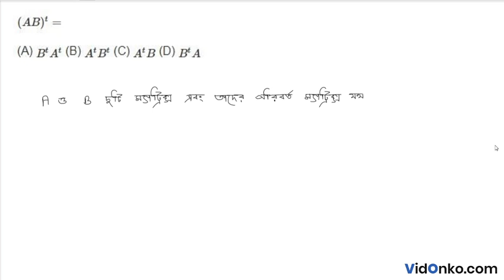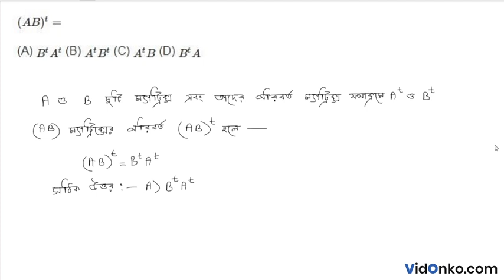WB Board 12th Class Maths Book Solution in Bengali - S N Dey Exercise Question: 5.1.7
Get free Maths book video and PDF solutions in Bengali for S N Dey. Free answer and explanation through video for question 5.1.7, of Chapter Types of Matrix and Operation Matrices from S N Dey followed for Class 12, West Bengal Council of Higher Secondary Education (WBCHSE).

Topic of discussion in this video:

    Types of Matrix and Operation Matrices